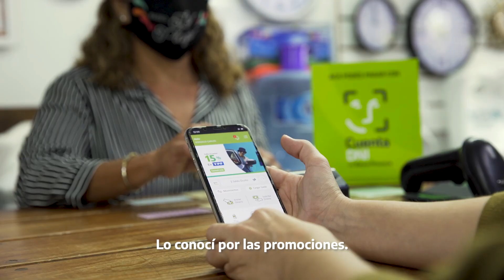Banco Provincia | Buenos Aires | Cuenta DNI | Comercio destacado | Ayacucho | Alejandra